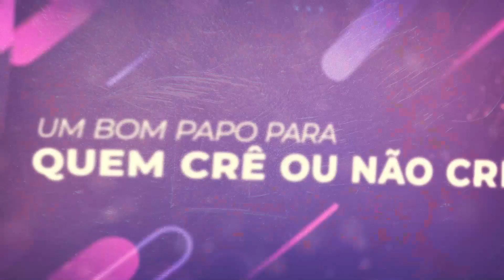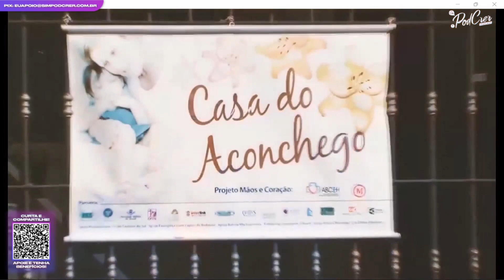PRISCILA CASAREGGIO CASA DO ACONCHEGO Simpodcrer 62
Cumprindo a meta de mensalmente entrevistar ao menos uma pessoa ligada ao ativismo social, conversamos com Priscila Casareggio, da Casa do Aconchego.

Priscila é capelã e fundadora da Casa do Aconchego, uma casa de apoio na Zona Oeste de SP,  lugar de acolhimento para as famílias e acompanhantes de crianças que estão em tratamento hospitalar na cidade de São Paulo-SP.

SIGA-NOS

Fale conosco